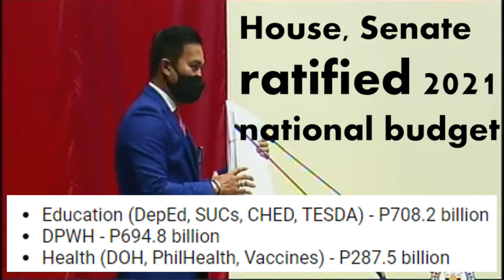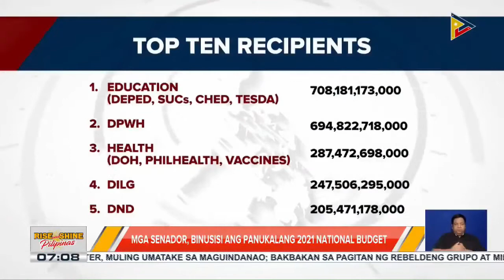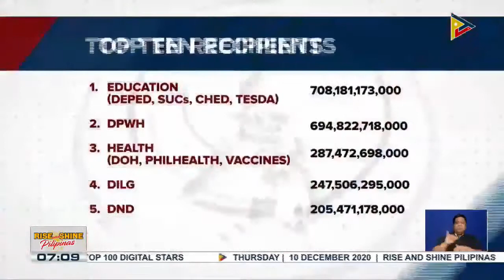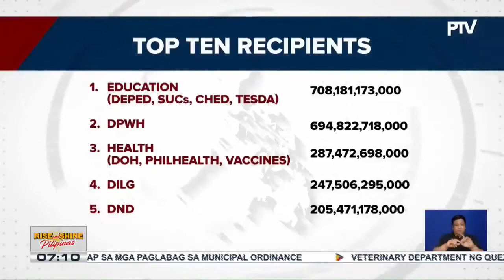House, Senate ratified 2021 national budget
Rise and Shine Pilipinas
PTV4